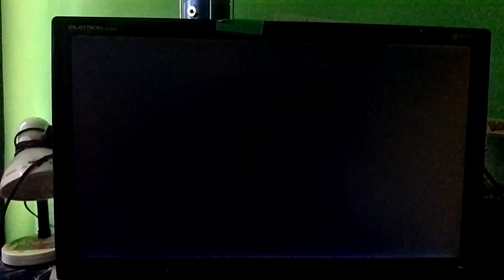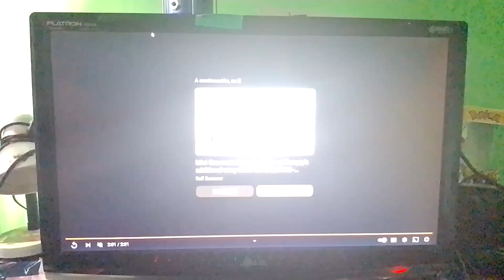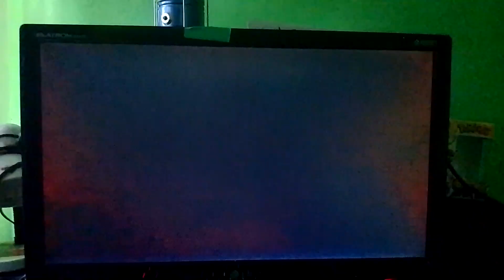defeat of villains 2022 parte 2